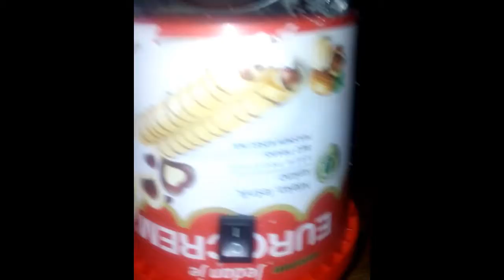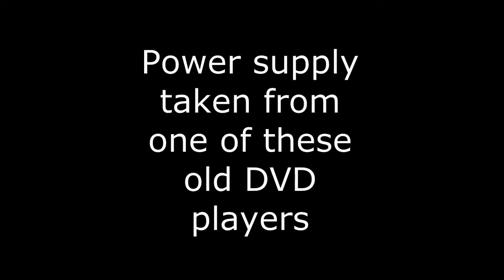Computer fan as blower fume extractor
Computer fan as blower or as a fume extractor.

Use your computer fan as fume extractor while you are soldering ( or when there is any smoke around ).

Simply use old computer fan , power supply from some old cheap dvd player and a box.

Glue it together with a hot glue and fume extractor is ready.